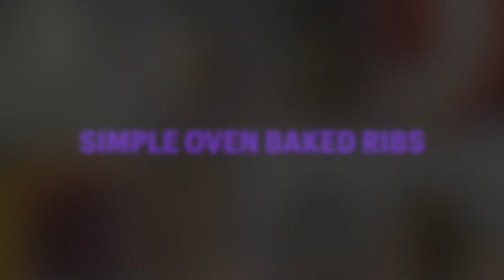How to Make Oven Baked BBQ Ribs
Welcome back, Juss Sweets family! Today we're gonna be making some Simple Oven Roasted St. Louis Ribs. Enjoy!